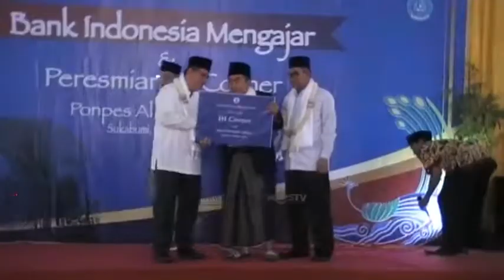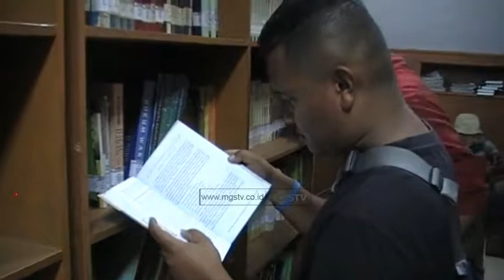BANK INDONESIA CORNER BERBASIS PERPUSTAKAAN PONDOK PESANTREN